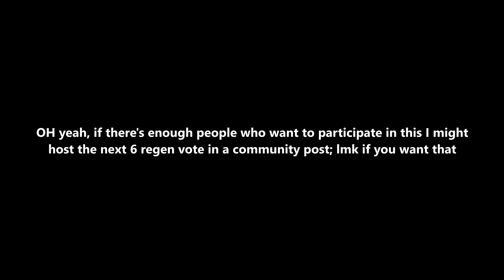Diep.io - 6 Health Regen Gunner Trapper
When it comes to strange tanks in diep.io, Gunner Trapper is no exception. Tiny ghosting bullets, sluggish yet debatably useful trap launcher, and even an oddly fast recoil speed.

So with these traits of Gunner Trapper in mind, how well will it fare in FFA when 6 of its upgrade points are locked into Health Regen?